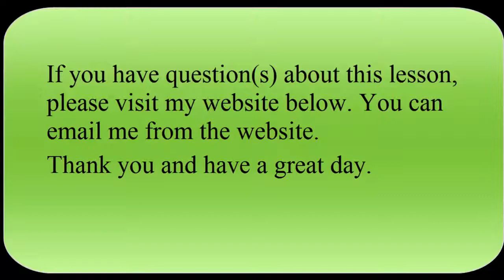SOCCER TRAINING – Lesson #273: Soccer goal keeping techniques (03_12)